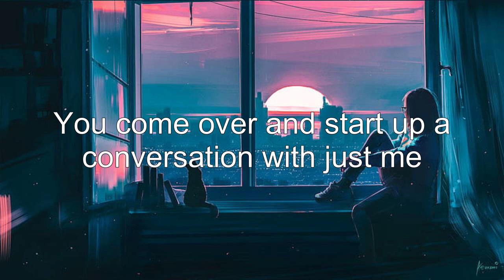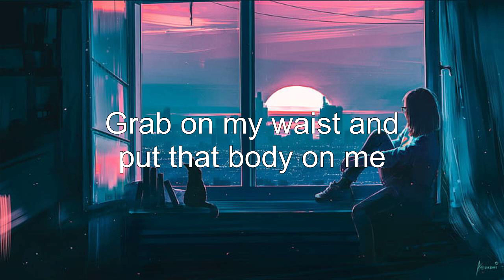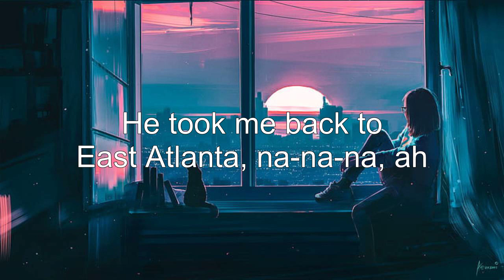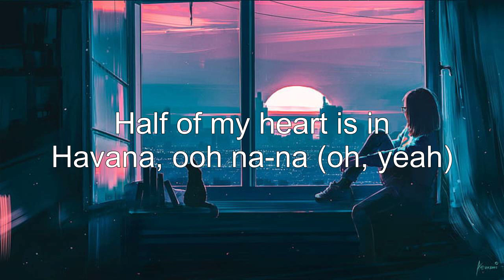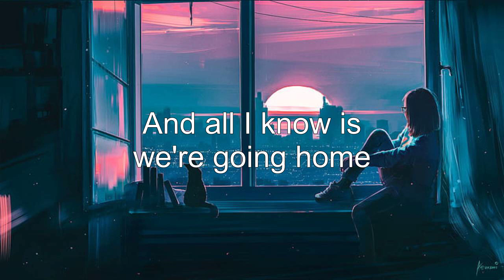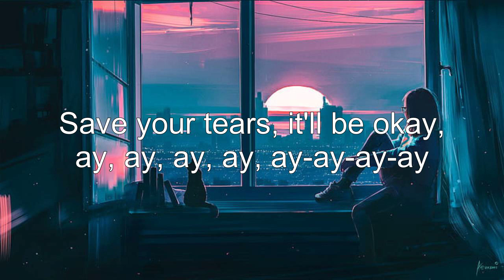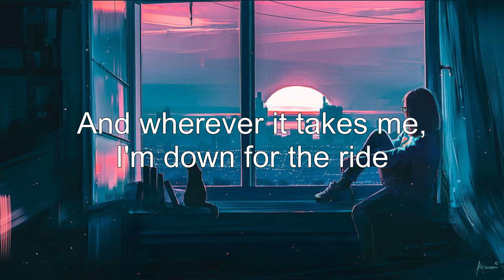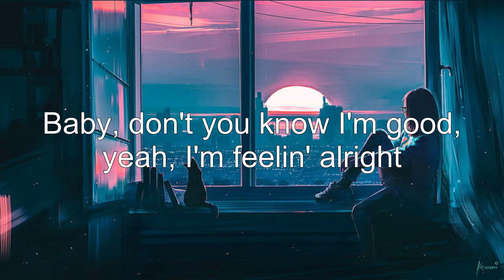Shape Of You - Ed Sheeran (Lyrics Videos) Havana, Here With Me, Kill Bill - SZA (Mix)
Lyrics
(Oh-I-oh-I-oh-I-oh-I)
I'm in love with your body
(Oh-I-oh-I-oh-I-oh-I)